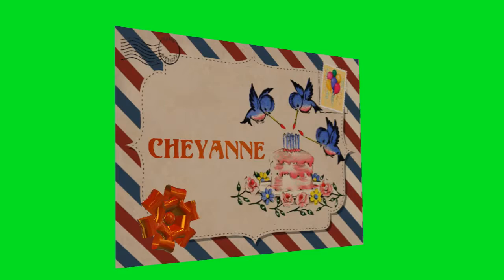Birthday postcard for Cheyanne